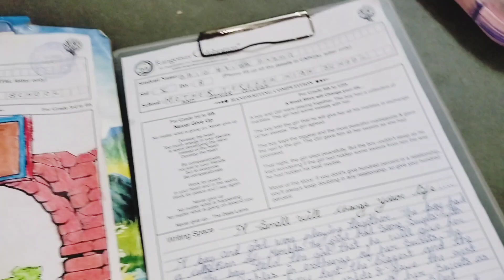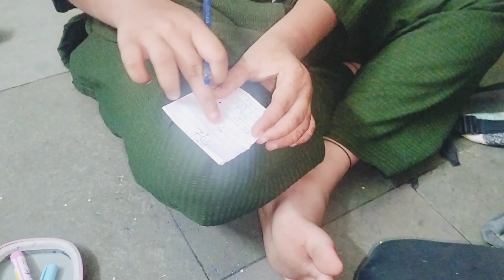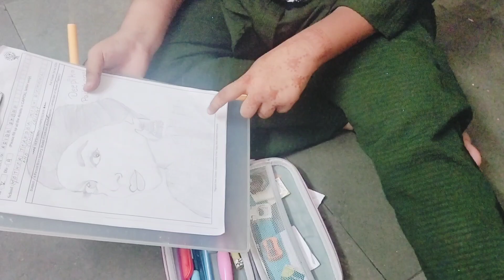Aaj saif kaa result aagayaa,Aur drawing competition 😮😮result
Hey Friends! Kaise ho aap log. Exams aate hein to ek tension to exams sahi hone ki hoti hai, at the same time we are curious for the result as well. So, aaj ka video Kuch result ke phobia se hi related hai. Dekho or batao kya aapne kabhi aisa kiya hai.

MaaTri, represents the most beautiful relationship between a mother and a daughter -  MaaTri is formed through a combination of two Hindi words - Maa (Mother) and PuTri (daughter) that brings forth energy, enthusiasm and determination to spread positive vibes through their outstanding content. Their content revolves around fashion, food, comedy, parenting, travel, glimpse of their family and simple day-to-day activities that both enjoy doing together.